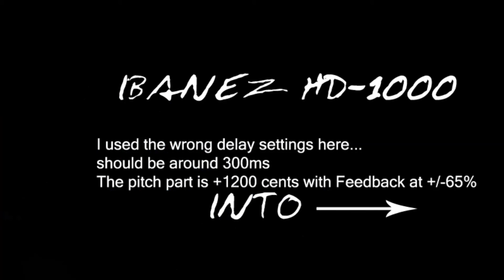Damaged Justice NL Bass solo Cliff Burton sounds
Pathetic attempt to recreate some of the sounds Cliff produced.
I used the wrong delay settings on the Ibanez HD1000, I'll upload a better version asap.
Also sloppy playing... must practice more :-)

Alembic Spoiler - Boss CS-1 - Morley PWF - EH Big Muff - Ibanez HD1000 - Mesa amps + cabs.
Settings are in the vid